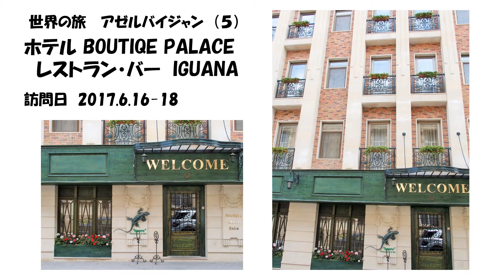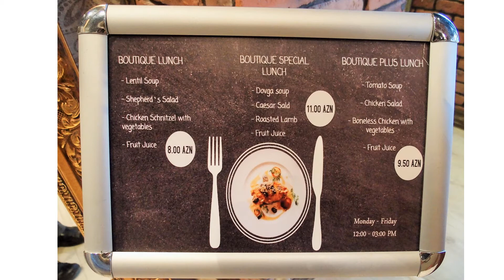【妻と１００ヶ国を】アゼルバイジャン(5) ホテル BOUTIQE PALACE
ホテル BOUTIQE PALACE
　レストラン・バー　IGUANA
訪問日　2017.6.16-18